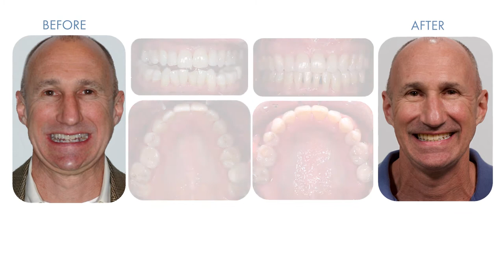Eric Gunther (patient) - Surgical Maxillary Expansion to Improve Nasal Breathing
Check us out on Instagram! @Dr.Marianna_evans
Check us out on Facebook @InfinityDentalSpecialists